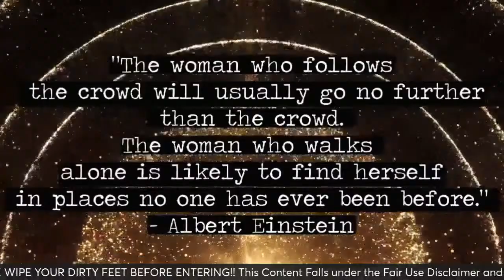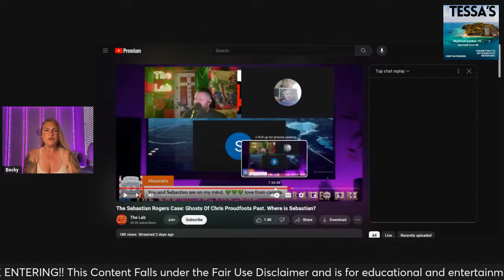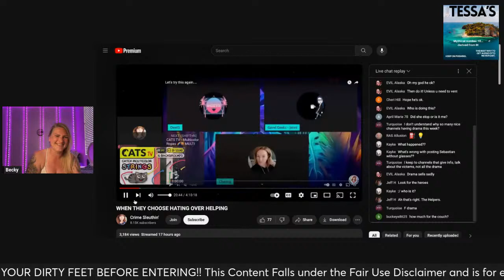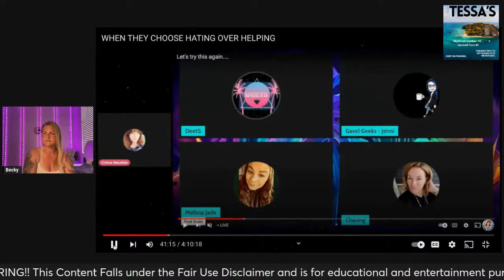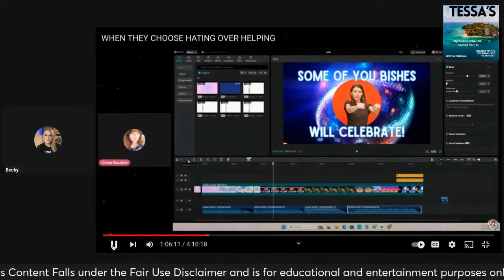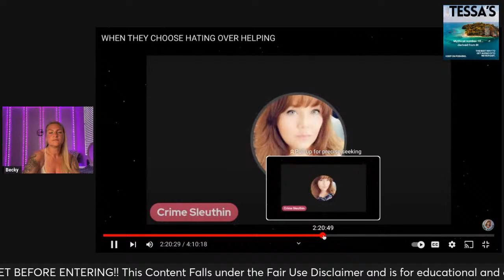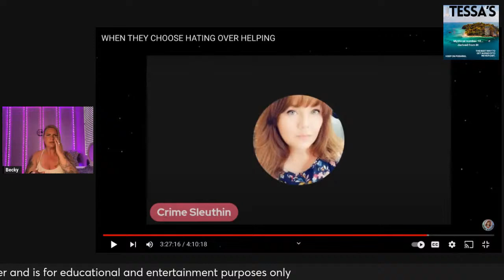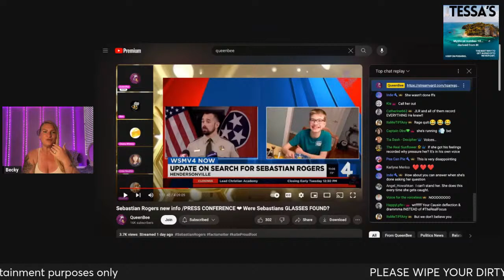Edited Amber Alerts? False Narratives Over Phone Calls? Exploitation Continues New Characters Appear